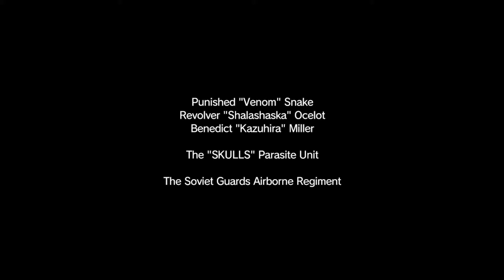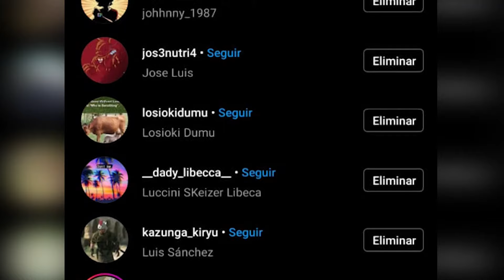🎮 Metal Gear Solid V: The Phantom Pain | ¿Vale la pena jugarlo?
Metal Gear es de esos juegos que siempre que se anuncian lo que esperan sus fans es la historia. El Gameplay no es un aspecto importante para la comunidad en general pero Metal Gear Solid V fue una excepción bastante particular porque a pesar de que su publicidad principal fueron anuncios de la historia se sabía que este título sería el primer Metal Gear Solid que sería completamente en un mundo abierto pero pues esta decisión emocionaba y aterraba al mismo tiempo porque se sabe que podría salir un gran mundo abierto o un pésimo mundo abierto y aquí la pregunta es ¿En qué categoría esta Metal Gear Solid V? Lo averiguaremos en este video.

Índice ⏳
00:00 Inicio.
01:06 Episodio 1 - ¿Un mundo que salvar?
04:22 Episodio 2 - Recreando Metal Gear.
08:21 Episodio 3 - Quitarle sentido a un Metal Gear.
10:26 Episodio 4 - Diamond Dogs.
12:51 Episodio 5 - Misiones incompletas.
15:23 Episodio 6 - Conclusión.
17:08 Despedida.
17:33 Saludos.
17:54 Podría interesarte.

Detalles de la reseña 📕
Se analizó la versión de PS4

No todos los Gameplays usados en el video son de mi propiedad, créditos a sus respectivos creadores. Su contenido fue utilizado sin fines de lucro. El videojuego fue analizado en el año 2022 pero considerando el año en el que fue lanzado (2015) y por ende, la tecnología e industria de la época. Todo videojuego, tecnología y mecánicas que fueron lanzadas después de la ultima actualización del juego (sin contar Remasters o Remakes) no son tomadas en cuenta para el análisis.

Detalles del titulo 📗
Fecha de lanzamiento - 1 de septiembre de 2015
Genero - Videojuego de sigilo, Videojuego de mundo abierto
Plataformas - PlayStation 4, Xbox One, PlayStation 3, Xbox 360, Microsoft Windows
Editor - Hideo Kojima
Desarrollador - Kojima Productions, Konami Digital Entertainment